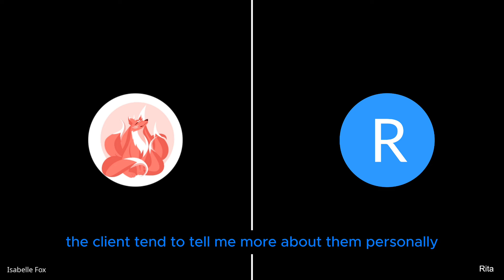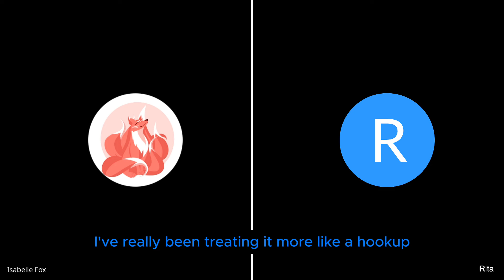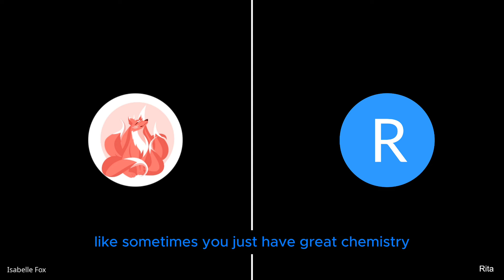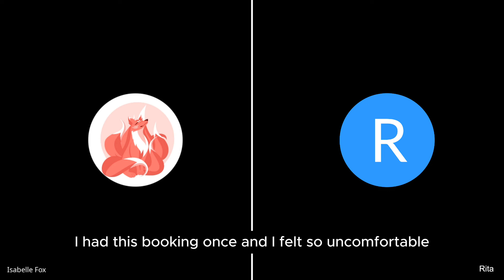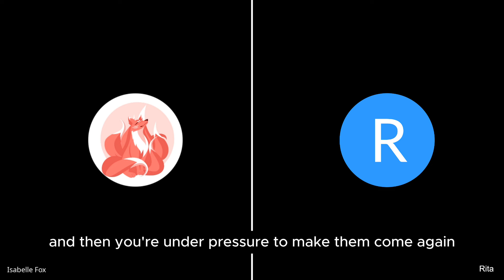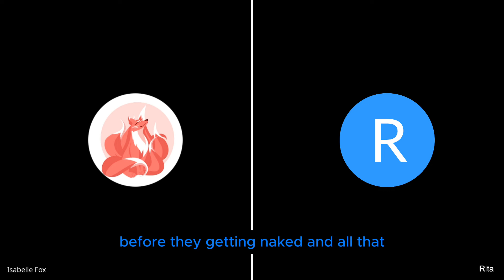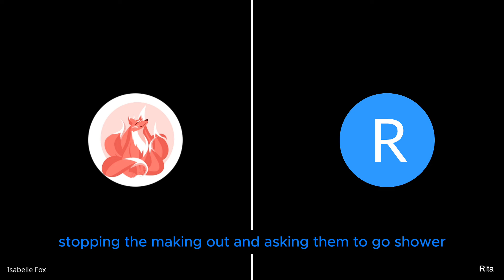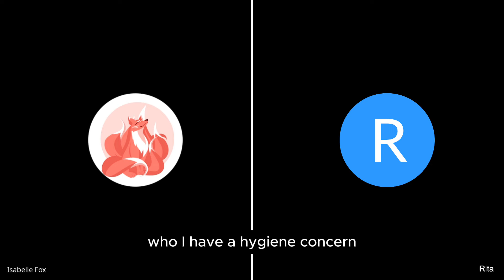How $1000 An Hour Escorts Transition One Time Clients Into High Paying Regulars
In this video an escort in my mentorship program and I cover the following topics:
- How to provide a 5 star experience in the room that keeps clients coming back for more.
- Making clinical parts of a booking like the shower and a health check, natural and fun.
- Keeping control of a booking.
- Avoiding getting intimate too soon and being left with too much time.

*Note: my student's voice has been modified for discretion.